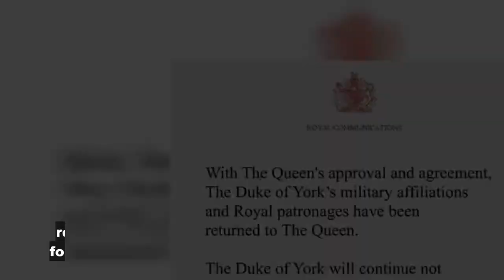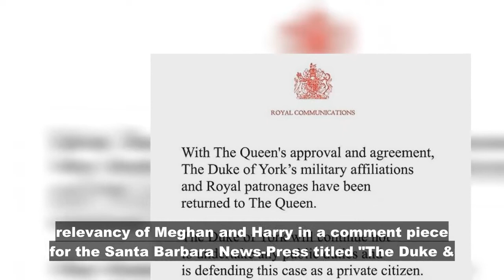Royal Family LIVE: Andrew axe was 'family decision' - Palace issues surprising statement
Buckingham Palace confirmed the Duke of York would not be part of the service in Windsor although he will attend the investiture and the lunch behind closed doors. It is understood the decision for Andrew, whose reputation has been severely tarnished by his involvement in a civil sex case lawsuit, not to take pa